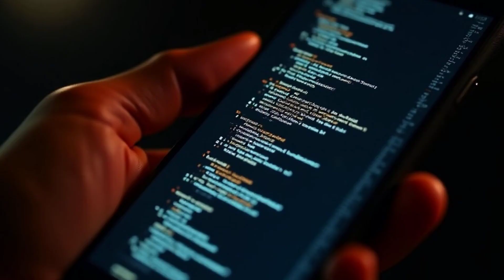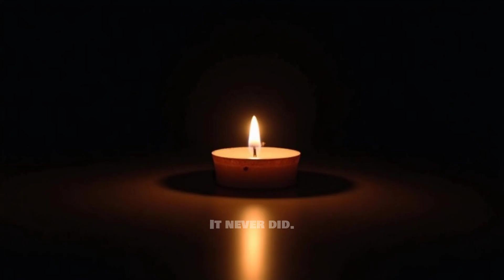They Can Track You Even When Your Phone Is OFF – Hidden Systems Ep. 1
You thought turning off your phone kept you safe.
They lied.

Even when powered off, certain smartphones continue to transmit data silently.
In this episode, we expose the truth behind hidden tracking systems buried in your everyday devices.

This isn’t science fiction. It’s infrastructure.
And it’s already controlling you.

👁️ Welcome to the other side of the signal.